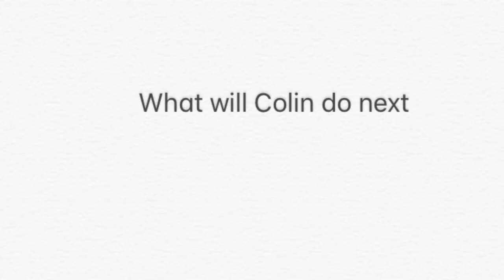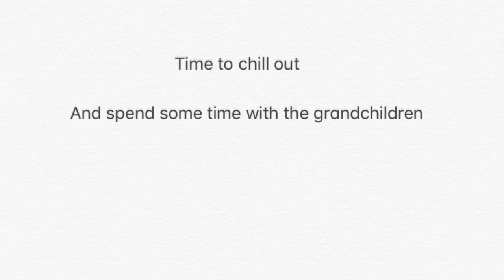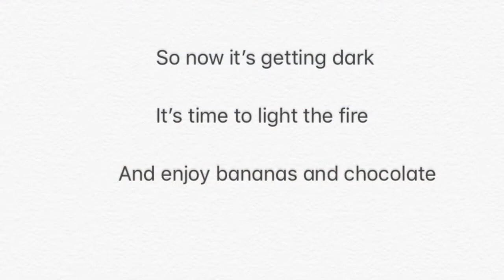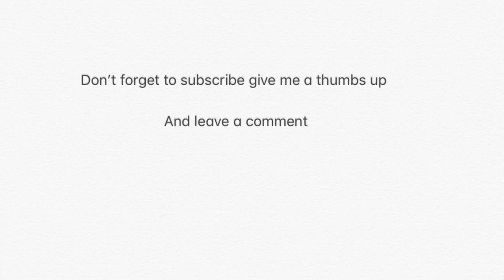21th August what will Colin do next Family camp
Great family camp with some of the grandchildren